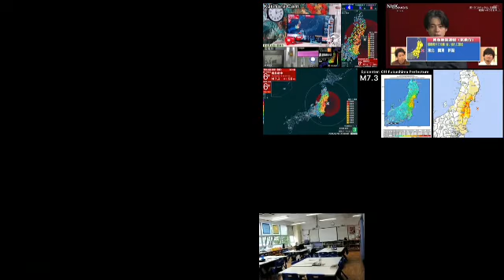So Many Earthquake Videos (With Turkey Video)